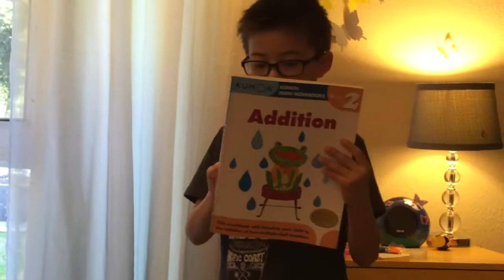Raining Book - Kumon Addition Grade 2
Kumon Addition Grade 2 Book Review